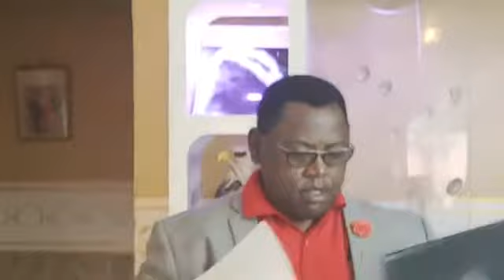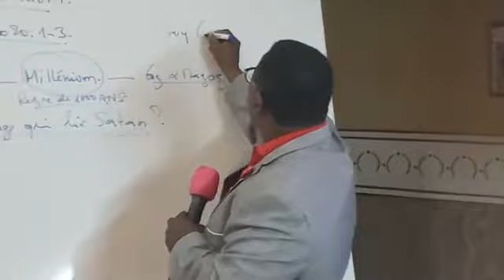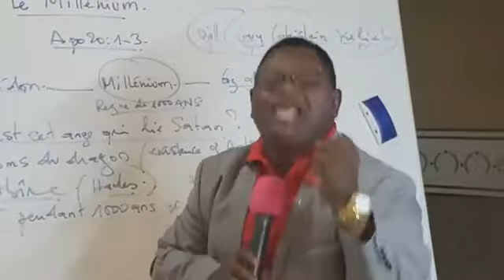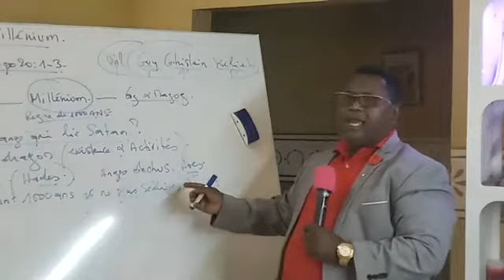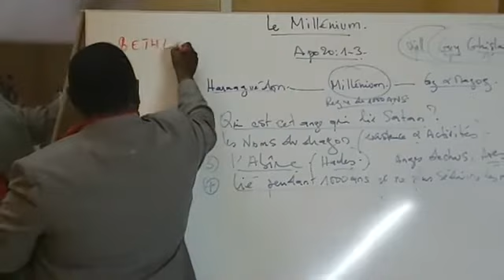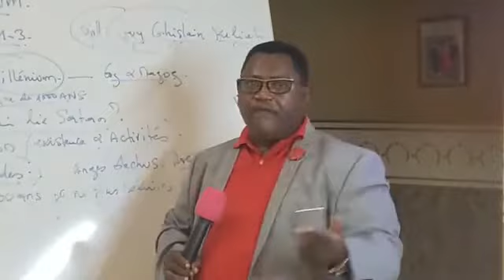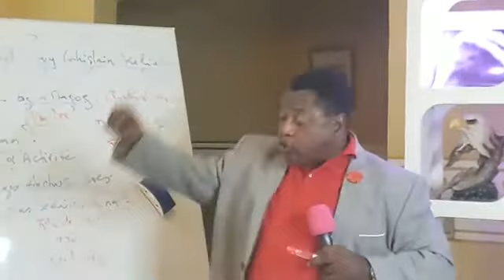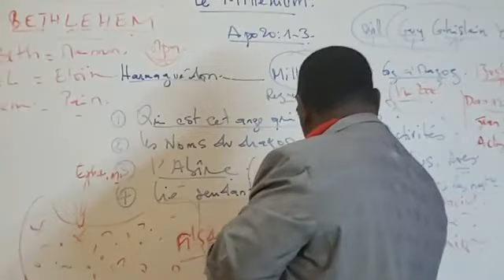volume2 LE MILLENIUM Dr Pierrot N.Gomat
Prédication du mercredi 05 aout 2020